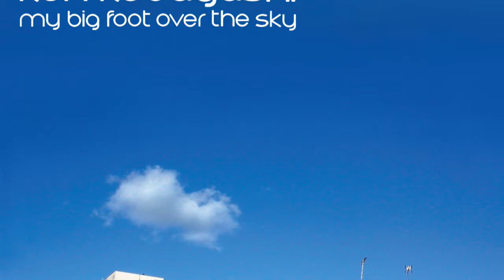Ken Kobayashi - Naha Song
Taken from the album "My Big Foot Over The Sky"
Released 3rd January 2009

Sound Dust Records

I wake up again, see your eyes again
We're in a room here you and I

If theres anything that you want to say
I'll be there to stand you by

Looking around whats there to see
I wanna be your company
Nobody knows how it will be,
But gimmi your hand and come with me

So lets hide away in a summer play
All the clouds fall from the sky
And here we go again inside the game of pain
September wind is flying high

Being with you makes me happy
Being with you is family
Do you believe in what will be, than
Gimme your hand and come with me